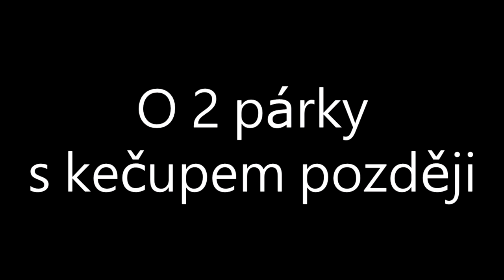HRAJEME NOVÉ OST MAPY V BEAT SABERU! - Beat Saber OST 4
Nová OST číslo 4 má libové songy! 😉

😈 HATEŘI, VY SE BĚŽTE ZAHRABAT 😈